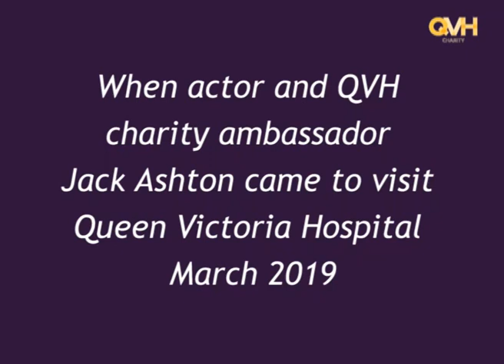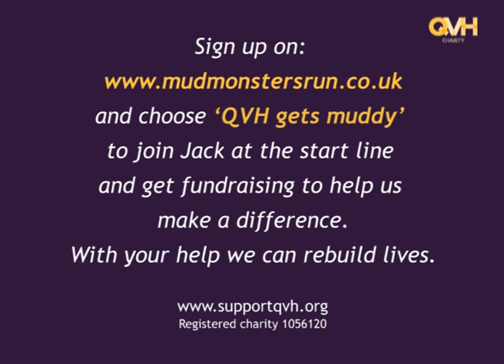Jack Ashton's Visit to Queen Victoria Hospital in East Grinstead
Actor and QVH Charity Ambassador Jack Ashton's visit to Queen Victoria Hospital, East Grinstead, March 2019.

Join Jack on the start line on June 9 by signing up and choose 'QVH gets muddy' and get fundraising to help us make a difference. With your help we can rebuild lives.